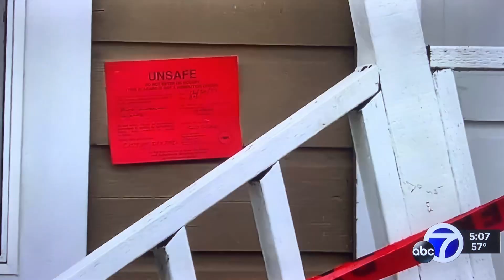4.2 magnitude earthquake hits California yet again today, 4th one this week, Saturday December 24🙈